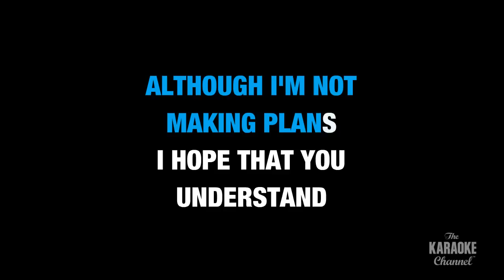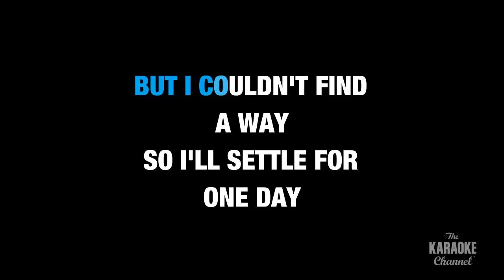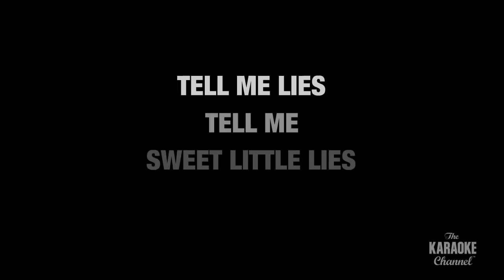Little Lies in the Style of "Fleetwood Mac" with lyrics (no lead vocal)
Download "Little Lies" in the style of Fleetwood Mac in MP4 or MP3+G